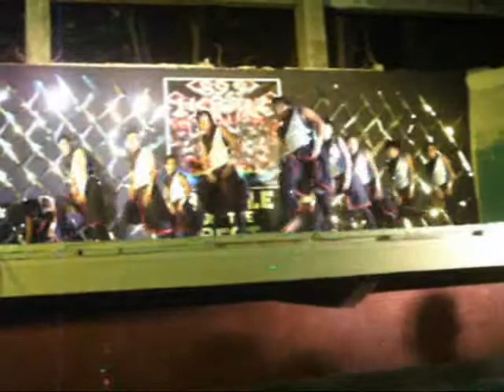HARD LEVEL CREW @ MOLAVE , 89.9 HOODZ BATTLE OF THE BEST